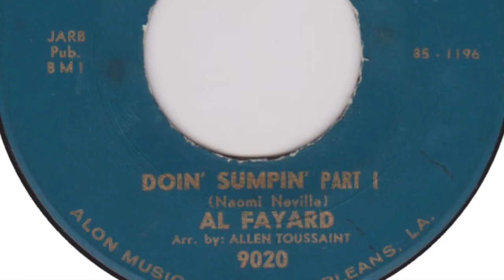doin' sumpin' part 1 Al Fayard